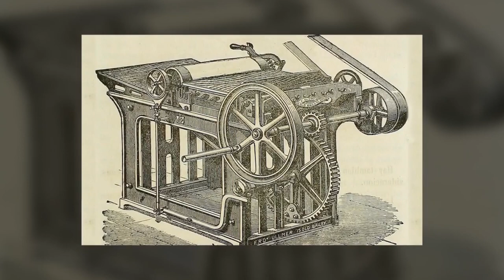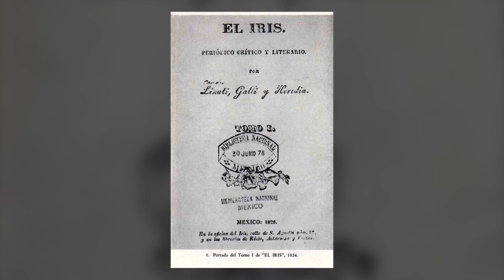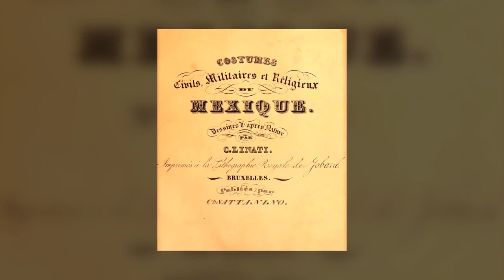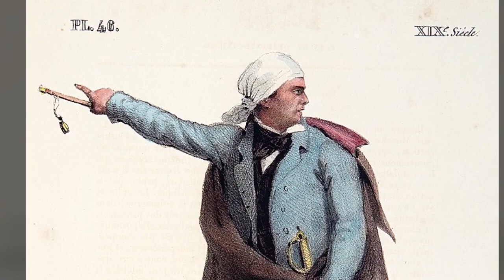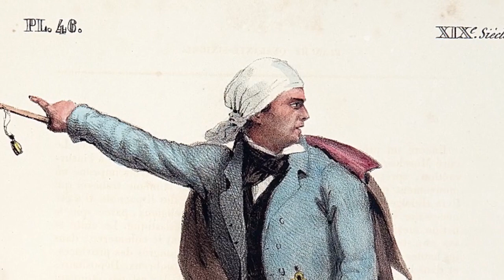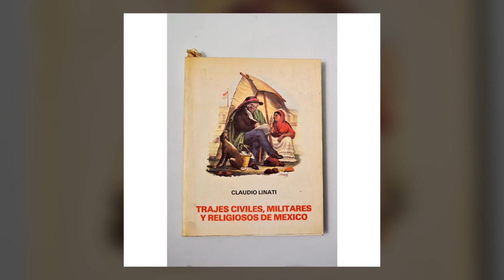Trajes civiles, militares y religiosos de México.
En esta cápsula de “Lunes de Espacios interiores” se presenta la obra “Trajes civiles, militares y religiosos de México”, obra de Claudio Linati (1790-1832), publicada en 1828 en Bélgica, resultado de su estancia en nuestro país en marzo de 1825.